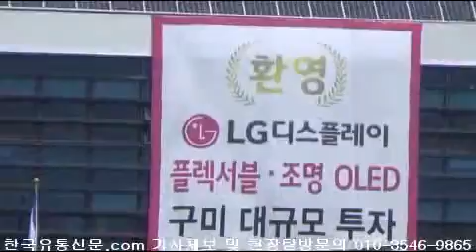수정된 동영상